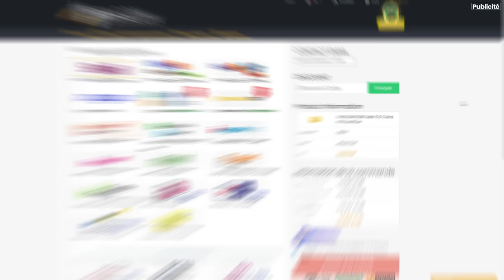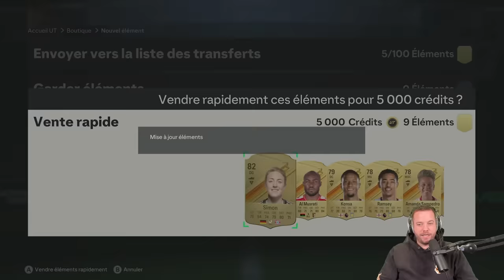ON VIDE LA BOUTIQUE AVEC LES FC PRO !! - ROAP #40